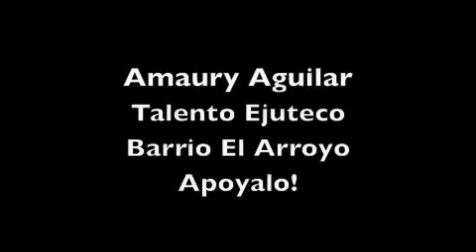ejutla amaury.m4v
Amaury Aguilar, un joven  que estudia 3ro de secundaria y que desea llegar a ser un gran musico. Animo! Lo lograras Amaury!